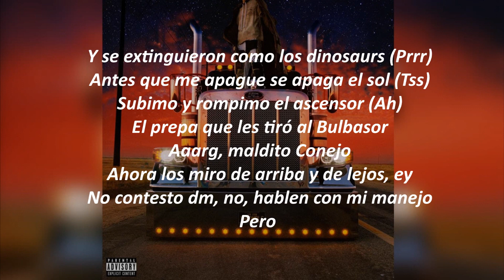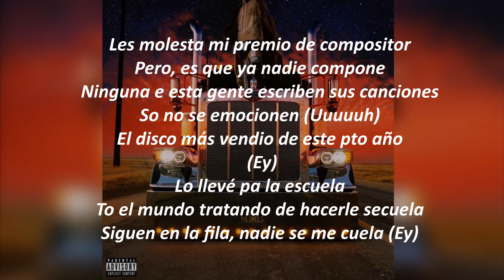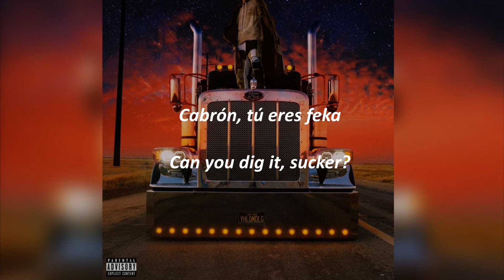Bad Bunny- Booket T (letra)